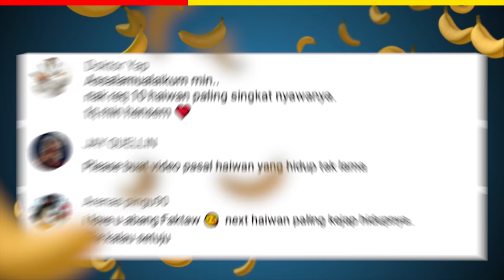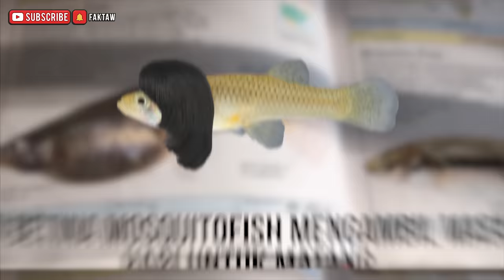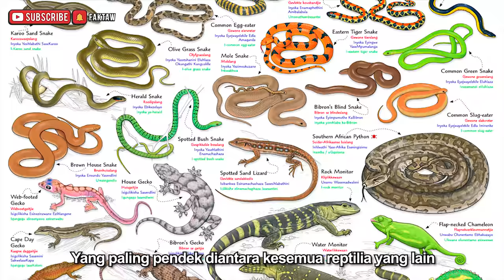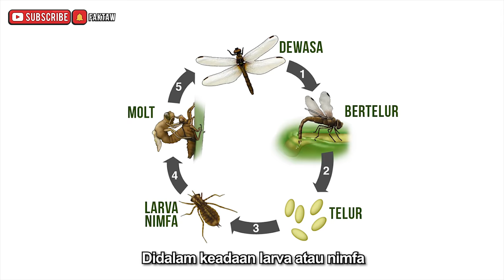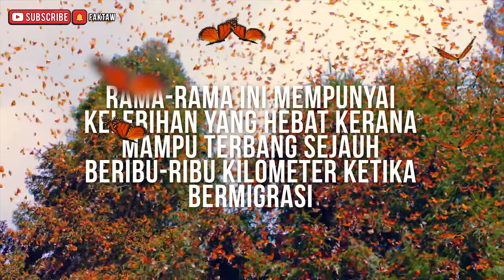10 HAIWAN NYAWA PALING PENDEK YANG RAMAI TAK SANGKA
Saintis menganggarkan bahawa terdapat 8,700,000 spesis haiwan dan serangga yang berada di dunia ini.

Tetapi sebilangan besarnya masih belum dapat dikenal pasti dan ia dikatakan akan memakan masa selama 1000 tahun untuk membuat senarai (katalog) untuk kesemua spesis itu.

Di dalam dunia haiwan, ada diantaranya mempunyai jangka hayat yang panjang, tetapi ada juga yang mempunyai jangka hayat yang amat-amat pendek.

Namun sesetengah haiwan yang mempunyai jangka hayat singkat, mereka dikatakan mempunyai jangka hayat yang sama seperti manusia dewasa

So dalam video kali ini, Faktaw ingin berkongsi tentang

10 haiwan yang mempunyai nyawa paling pendek

JADUAL VIDEO
Sepantas Mungkin
📅 Selasa dan Khamis

Fakta
📅 Sabtu

Untuk sebarang pertanyaan boleh Email atau DM di Instagram